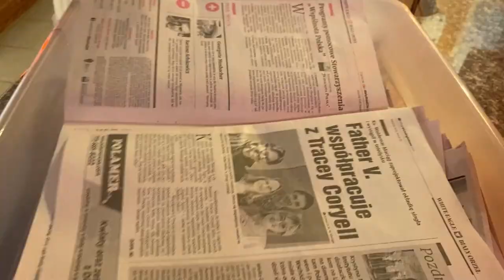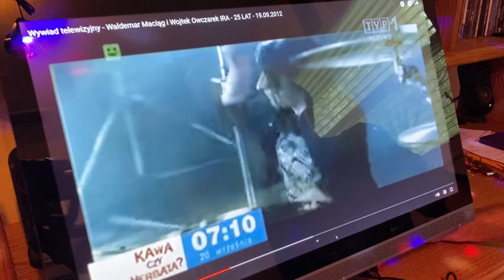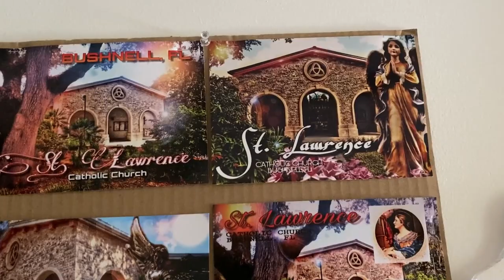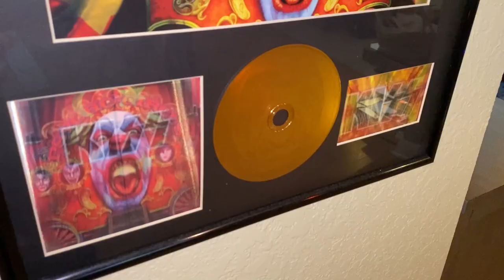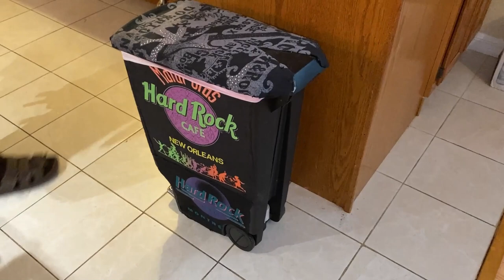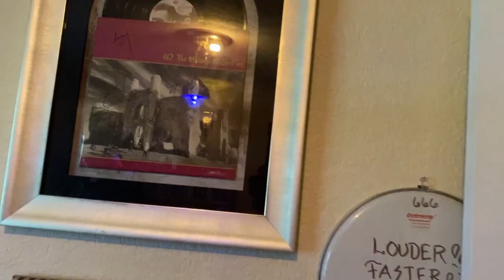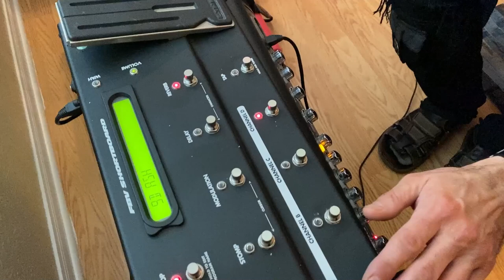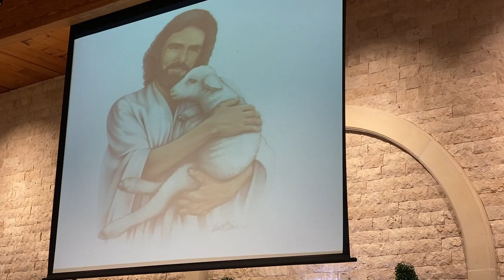Ksiadz Waldemar Maciąg